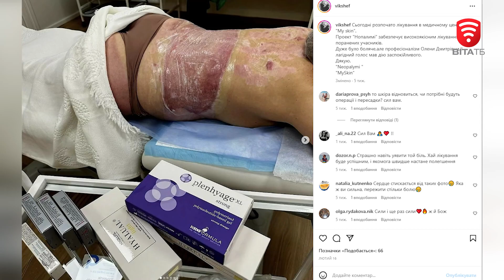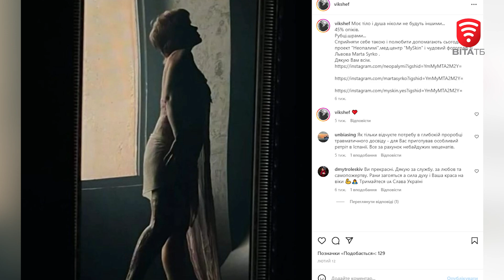Пережила ракетний удар по «Будинку офіцерів». Вікторія Головіна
Вікторія Головіна — постраждала внаслідок ракетного удару рф по «Будинку офіцерів» 14 липня 2022 року. Отримала 45% опіків тіла, перелом ключиці, не чує на одне вухо. Нині, її шкіра в шрамах від уламків, а половина тіла в слідах від опіків. Взяла участь у фотосесії  львівської фотографині Марти Сирко, продемонструвавши свої рубці світу. Фотосесії з особливими моделями – це колаборація з благодійним медичним проєктом "Неопалимі", який лікує рубці та опіки постраждалих.